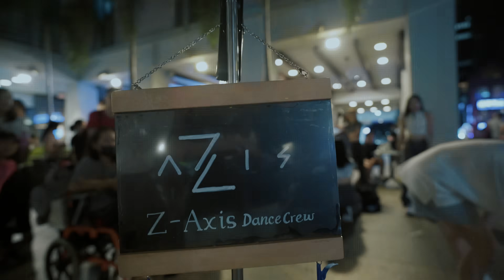[KPOP IN PUBLIC / ONE TAKE] NewJeans (뉴진스) 'ETA' | DANCE COVER | Z-AXIS FROM SINGAPORE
Dancers:
Hyein​​ - Elaine (IG: @raenboue)
Hanni - JungA (IG: @junga_aki)
Minji - Eekie (IG: @ee.kie)
Haerin​​ - Germaine (IG: @germaineekhoo)
Danielle​ - Nadiah (IG: @nx_di4h)

Camera: Ziran (IG: @xxzxxzan)
Edit: HQ (IG: @vip_raccon)

Please do not re-edit or use our videos on other channels or platforms without permission.